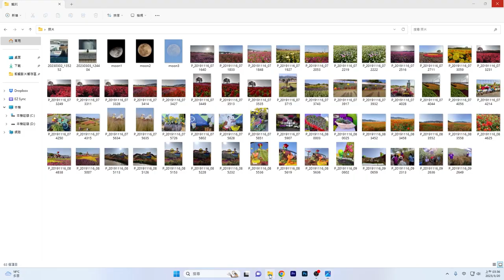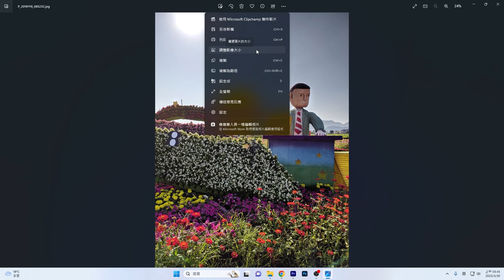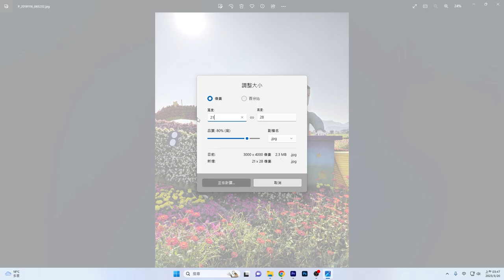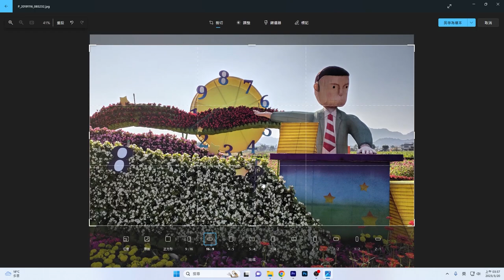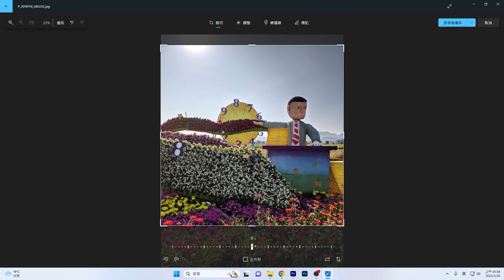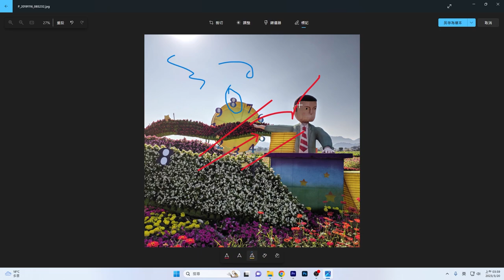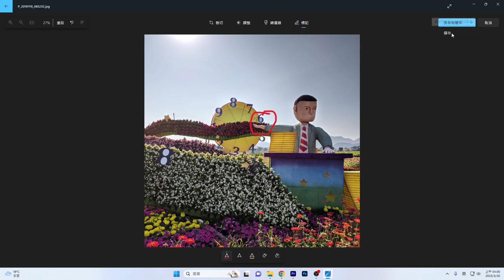Win11內建相片軟體超方便！3個必學的高效率小技巧！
之前有跟大家分享過Win10的相片軟體，沒想到在Win11上面更加強大了！有三個功能是我比較常使用的，真的是超級方便又省時省力，我覺得大家一定要學起來，不需要另外安裝修圖軟體就可以做這些操作了喔！

時間軸：
00:00 前言
00:36 技巧1-快速照片切換對比
02:17 技巧2-調整影像大小
04:14 技巧3-編輯影像
07:44 片尾